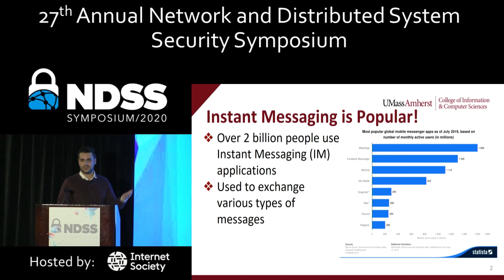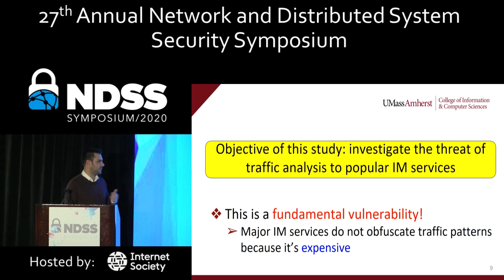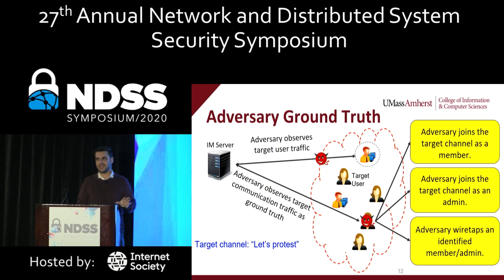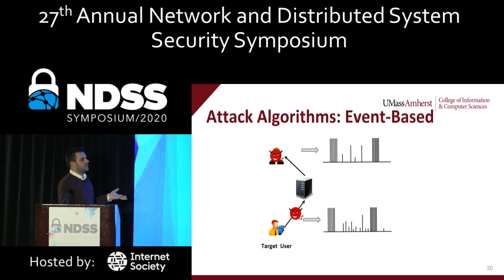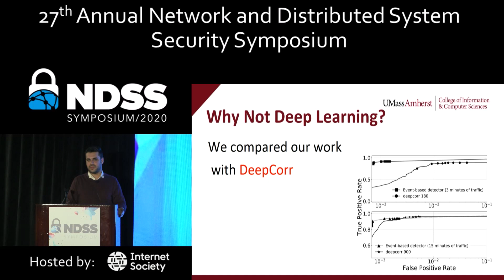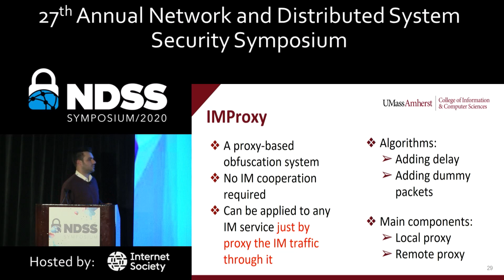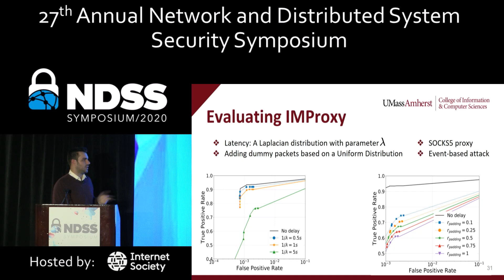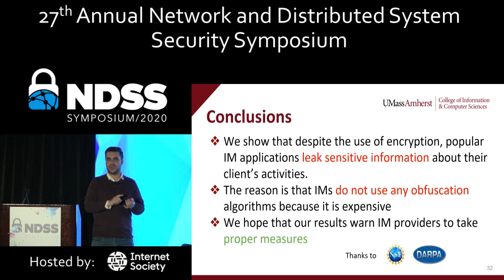NDSS 2020 Practical Traffic Analysis Attacks on Secure Messaging Applications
SESSION 7A-3 Practical Traffic Analysis Attacks on Secure Messaging Applications

Instant Messaging (IM) applications like Telegram, Signal, and WhatsApp have become extremely popular in recent years. Unfortunately, such IM services have been the target of continuous governmental surveillance and censorship, as these services are home to public and private communication channels on socially and politically sensitive topics. To protect their clients, popular IM services deploy state-of-the-art encryption mechanisms. In this paper, we show that despite the use of advanced encryption, popular IM applications leak sensitive information about their clients to adversaries who merely monitor their encrypted IM traffic, with no need for leveraging any software vulnerabilities of IM applications. Specifically, we devise traffic analysis attacks that enable an adversary to identify administrators as well as members of target IM channels (e.g., forums) with high accuracies. We believe that our study demonstrates a significant, real-world threat to the users of such services given the increasing attempts by oppressive governments at cracking down controversial IM channels.

We demonstrate the practicality of our traffic analysis attacks through extensive experiments on real-world IM communications. We show that standard countermeasure techniques such as adding cover traffic can degrade the effectiveness of the attacks we introduce in this paper. We hope that our study urges IM providers to integrate effective traffic obfuscation countermeasures into their software. In the meantime, we have designed and deployed an open-source, publicly available countermeasure system, called IMProxy, that can be used by IM clients with no need for any support from IM providers. We have demonstrated the effectiveness of IMProxy through experiments.

SLIDES